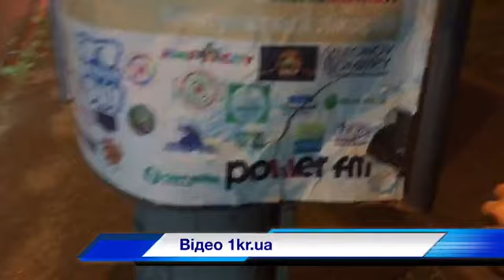Новости Кривой Рог: Неизвестные расклеили по городу георгиевскую ленту | 1kr.ua